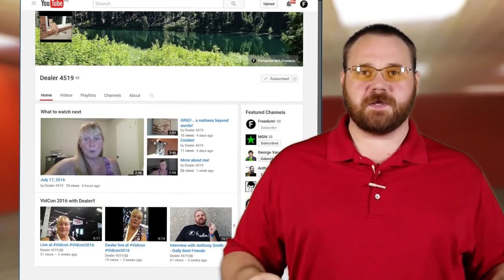★ George interview by Freedom! Community Team - The Anthony Show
Dealer 4519, a retired blackjack dealer and member of the FreedomFamily Community Team, sits down and asks George a few burning questions about his past and the company's future.

▼ Freedom! links

▼ Heartbeat

▼ Freedom!

▼ Music